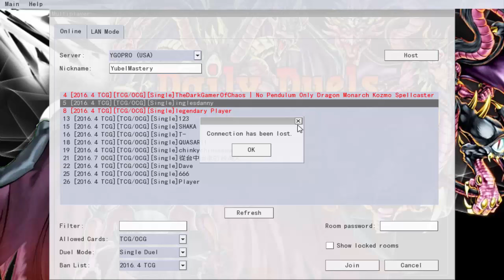Daily Duels Episode 915: Contraceptive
Monday - Madolche
Tuesday - Silent Magician (Tagging)
Wednesday - Electromagnet Warriors
Thursday - Predator Plants (Tagging)
Friday - Crystal Beast Pendulum